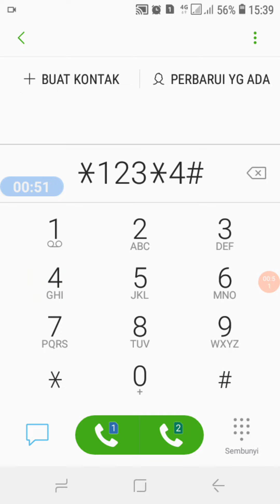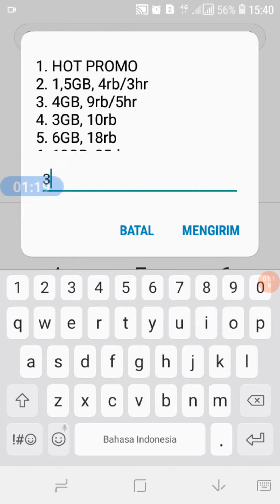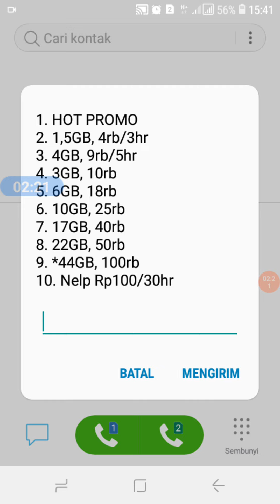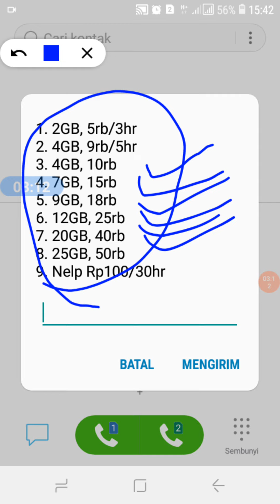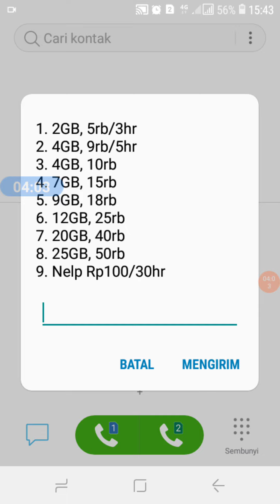KODE DEAL KUOTA MURAH INDOSAT TERBARU - Kuota Murah Indosat Terbaru Juli 2022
Cara Mendapatkan Kuota Gratis Indosat Terbaru 2022 🔥 KUOTA GRATIS INDOSAT 10 GB TANPA APLIKASI

cara mendapatkan kuota gratis indosat 2022 .